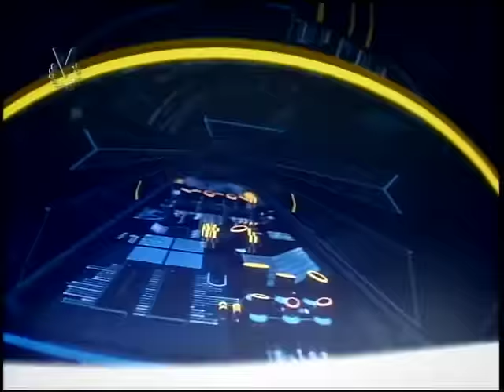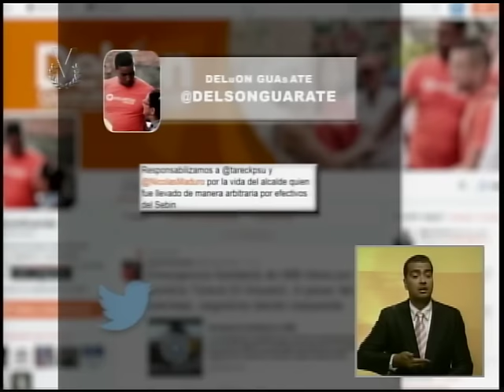Noticiero Venevisión emisión meridiana viernes 2 de septiembre de 2016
Vea la emisión meridiana de su Noticiero Venevisión del viernes 2 de septiembre 2016, con la información más relevante del acontecer nacional e internacional.